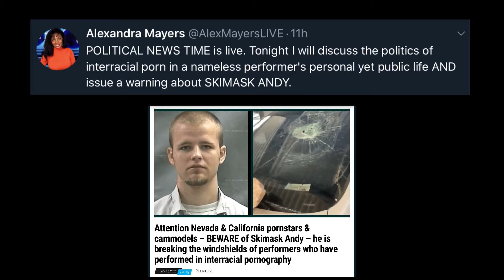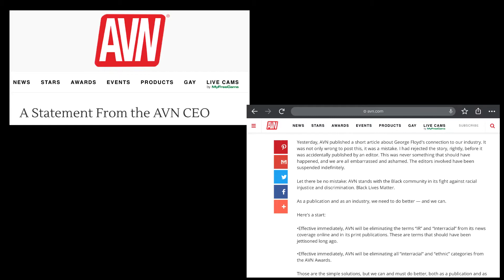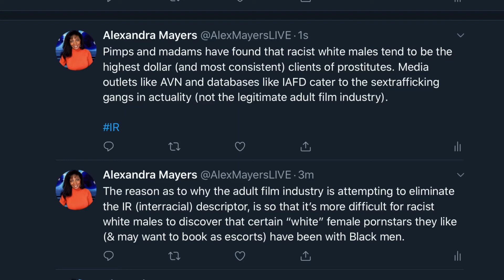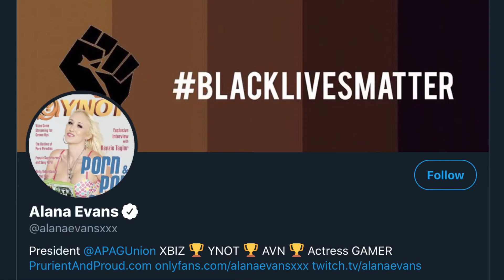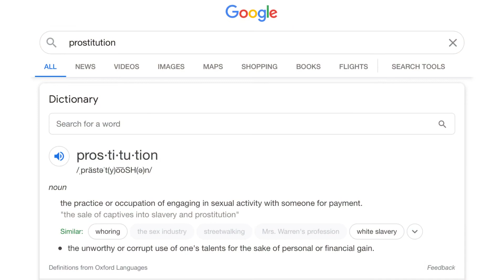The politics of interracial pornography - and an example of the anger it can manifest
In this podcast (which includes clips that had to be censored - view the uncensored version of this podcast Alex Mayers shares information as to the realities behind interracial adult content and the politics involved (which are linked to the world of organized crime) which lead to the general being viewed as a major “taboo”.

Alex also explains the reason as to why the adult film industry is attempting to eliminate the IR (interracial) descriptor, and shares as to how pimps and madams have found that racist white males tend to be the highest dollar (and most consistent) clients of prostitutes.

Media outlets like AVN and databases like IAFD cater to the sextrafficking gangs in actuality (not the legitimate adult film industry).